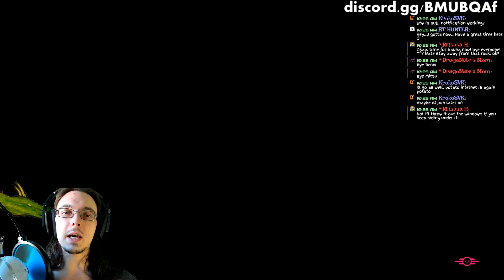Exploring ArcJet Systems and Irish Pride Industries Shipyard in Fallout 4 live stream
I couldn't think of anything specific to plan out for this live stream so I thought we could go exploring ArcJet Systems and Irish Pride Industries Shipyard in Fallout 4. ArcJet Systems is a random factory I cam across off stream while playing and it looked like a very interesting place to explore, so I withheld my curiosity and temptation to go inside and decided to wait for a time to do it on stream so you could all see. Irish Pride Industries Shipyard also seems like an interesting place and, if I am not mistaken, I have some kind of quest I need to do there as well.

ArcJet Systems got me intrigued, thinking there might be a full suit of X-01 power armor somewhere inside, or at least some other good loot. Good weapons and armors and such. Irish Pride Industries Shipyard may not even have anything important there, but I have a note from someone that mentions the place, there's got to be something there at least! We'll find out today! And these places will probably be totally explored very quickly, so we may have time to go something else as well.

You’re S.P.E.C.I.A.L!